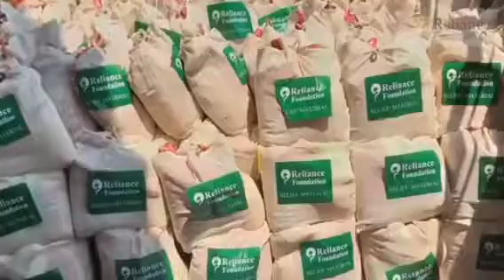Reliance foundation ambani started Missionannaseva to distribute 3crore meals and essentials